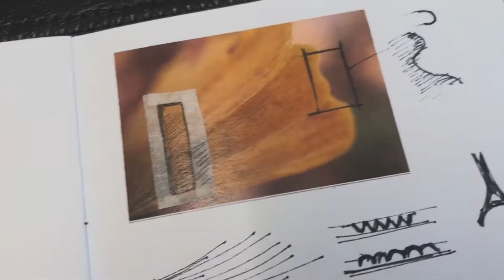handmade tools for handmade furniture